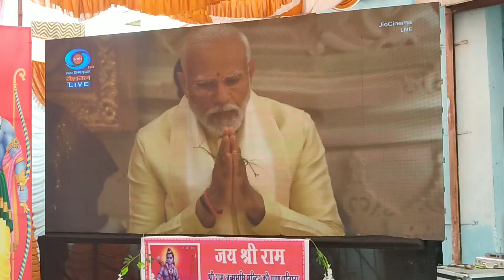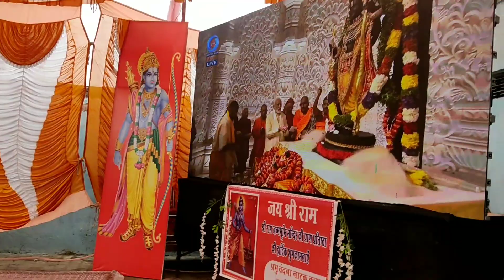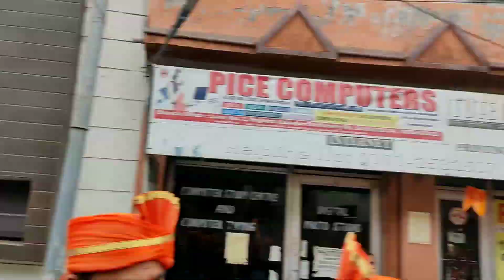Ram Mandir celebration in our locality❤ | Ridhima | Jammu